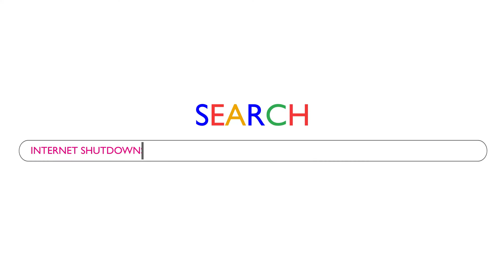Liberal Principles of Digitalisation and Human Right - María Corina Machado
"Internetshutdowns are being weaponised as a method of suppressing opposition, undermining democratic elections, controlling citizens lives and restricting access to information."

📣 VenteVenezuela's leader & LI's Prize for Freedom laureate María Corina Machado, sets out why 1 of our 10 LiberalPrinciples of Digitalisation & HumanRights is so important, & that governments must openly & persistently denounce the use of internet shutdowns.